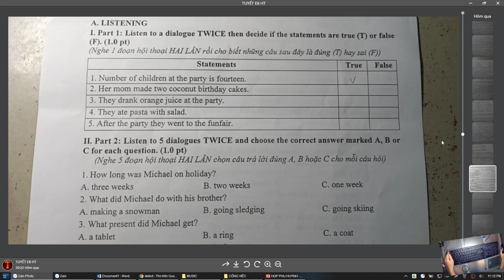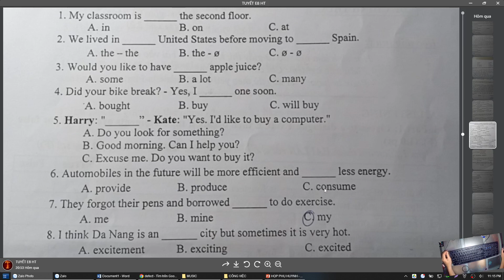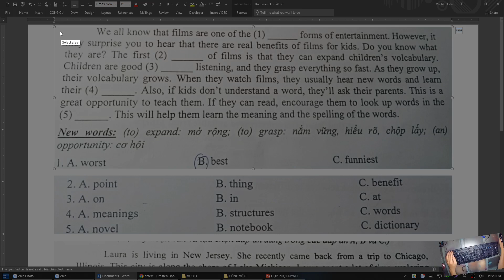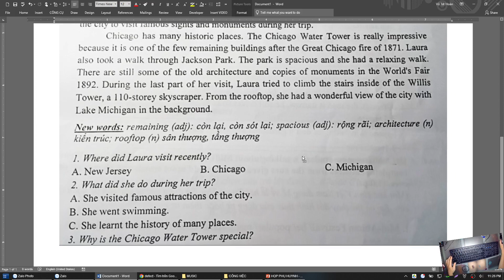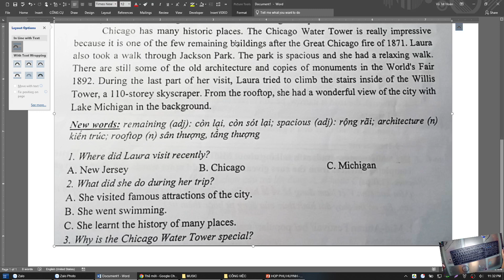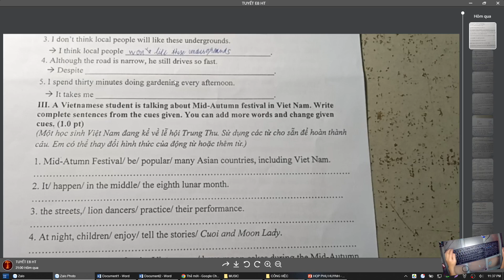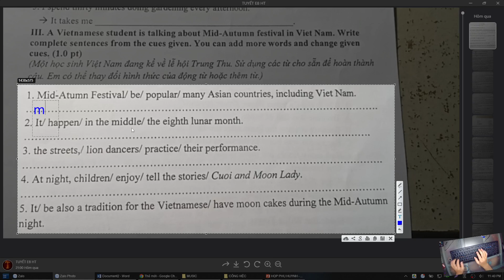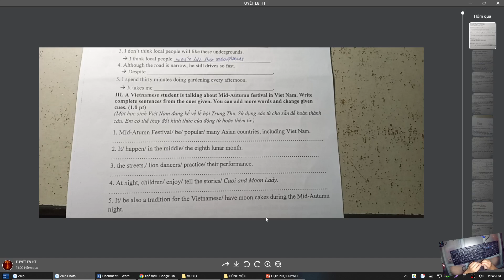GIẢI ĐỀ KSCL ĐẦU NĂM KHỐI E8. BÌNH GIANG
Bình Giang ngày 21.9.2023. GIẢI ĐỀ VÀ CHẮP CÁNH NHỮNG ƯỚC MƠ Ở TƯƠNG LAI cùng teacher John - 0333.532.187